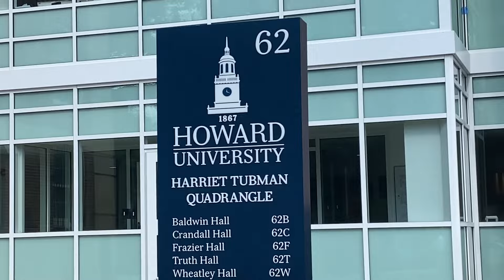college move in vlog/dorm tour ☆ | howard university: Quad - Baldwin Hall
**DORM TOUR STARTS AT 5:05**
Heyyy! I hope you guys enjoyed my move in vlog/dorm tour. HU finna be a movie! More videos coming soon so turn on video notifications !

Twitter | @destiny_green20 › destiny_green20Web resultsDestiny Green (@destiny_green20) | Twitter

Music in video:

Song: High Fashion (jersey club remix)

Song: So Crazy (Slowed Instrumental)